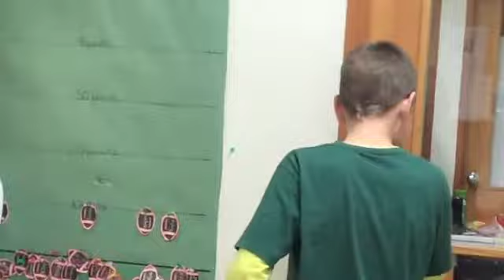Door Scene take 1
AFI - Door Scene 4thgrade class